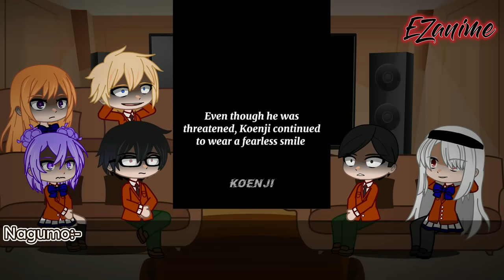||Upperclassmens react to Ayanokoji Kiyotaka || Part 4/6 || [Mostly Koenji]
Timeline:- After The Island Exam.
I will do my best to reach 20K by the end of this year please support me if you can 😊

INGNORE TAGS.